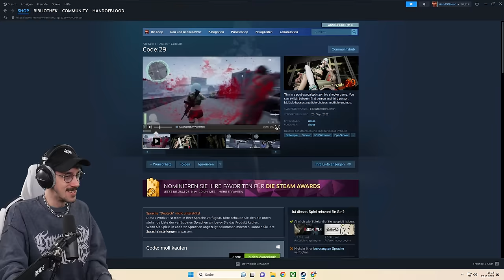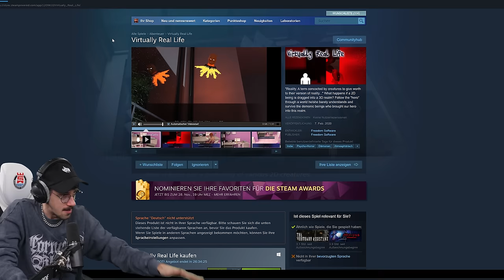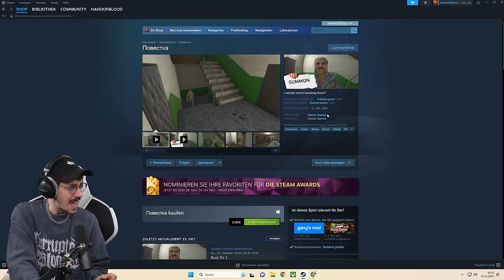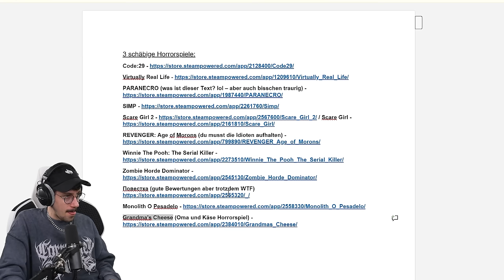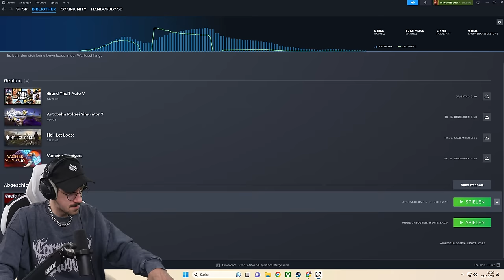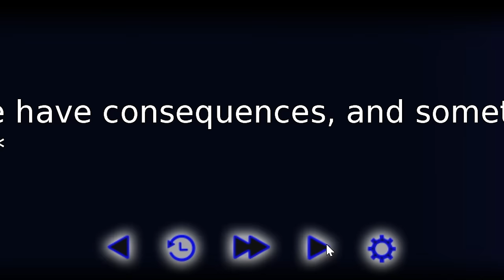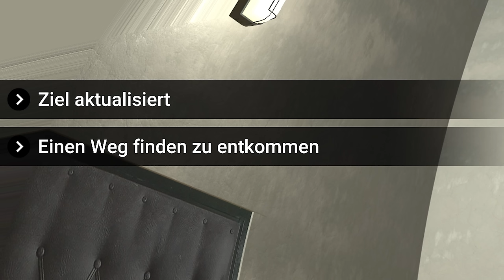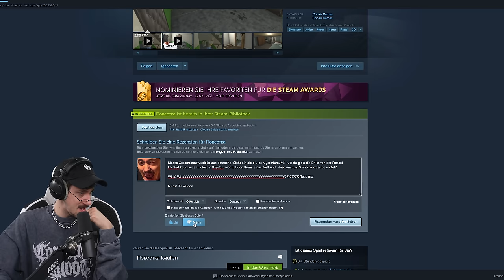Ein absoluter Albtraum | 3 schäbige Horrorspiele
Schlimmer wird es nicht... Wir gehen in eine neue Ausgabe "3 schäbige Spiele" - dieses Mal in der Horrorspiele-Edition.

*Mein Equipment zusammengestellt:

*Mein Equipment für Drehs:
►Kleines Licht